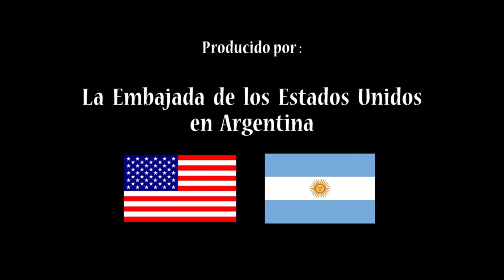Con espíritu emprendedor: Valeria Nicali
¿Cómo se hace la transición de emprendedor a empresario? Para Valeria Nicali, diseñadora y propietaria de una pequeña empresa, no fue fácil. Valeria participó del programa International Visitor Leadership Program (IVLP) “A New Beginning: Entrepreneurship and Business Innovation” en 2013.